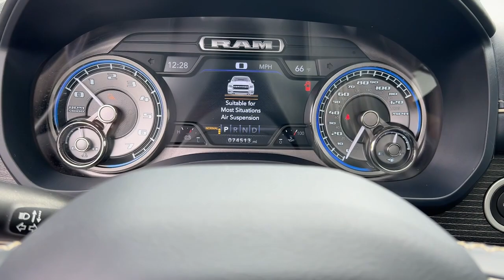2019 Ram 1500 Gainesville, Buford, Cumming, Dawsonville, Flowery Branch, GA 43158A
Ivory White Tri-Coat Pearlcoat Used 2019 Ram 1500 Limited available in Gainesville, Georgia at Jim Hardman Buick GMC. Servicing the  Buford, Cumming, Dawsonville, Flowery Branch, GA area.

Due to our amazing pricing please call before coming down to ensure the vehicle is still available! **NAVIGATION** **LEATHER** **22 WHEELS** **HEATED/AC SEATS** **BLUETOOTH** **BACK UP CAMERA** **CLEAN CARFAX** **APPLE CARPLAY** **PANORAMIC MOONROOF** **TOUCH SCREEN CONTROLS** 1500 Limited 4D Crew Cab HEMI 5.7L V8 Multi Displacement VVT 8-Speed Automatic 4WD Ivory White Tri-Coat Pearlcoat Indigo/Frost Leather 12 Touchscreen Display 1-Yr SiriusXM Guardian Trial Adaptive Cruise Control w/Stop & Go Adjustable pedals Advanced Brake Assist Apple CarPlay Disassociated Touchscreen Display Dome Dual LED Reading Lamp Dual-Pane Panoramic Sunroof Front Bucket Seats Full Speed Forward Collision Warning Plus Google Android Auto GPS Antenna Input GPS Navigation harman/kardon 19 Speaker Premium Sound HD Radio Heated front seats Heated rear seats Integrated Center Stack Radio Lane Keep Assist LED Dome/Reading Lamp Limited Level 1 Equipment Group Memory seat Navigation System No Satellite Coverage w/HI/AK/PR/VI/GU Parallel & Perp Park Assist w/Stop ParkView Rear Back-Up Camera Pedal memory Power driver seat Premium Leather Trimmed Bucket Seats Quick Order Package 25M Limited Radio: Uconnect 12 w/Navigation SiriusXM Satellite Radio SiriusXM Traffic Plus SiriusXM Travel Link SiriusXM w/360L USB Host Flip Ventilated Rear Seats Wheels: 22 x 9 Polish/Painted w/Inserts. Clean CARFAX. CARFAX One-Owner.Awards:* Motor Trend Automobiles of the year * NACTOY 2019 North American Truck of the Year * 2019 KBB.com 10 Best Road Trip Cars * 2019 KBB.com 10 Favorite New-for-2019 Cars * 2019 KBB.com Best Auto Tech AwardsGeorgias oldest Buick GMC dealer for over 35 years!
WHEELS: 22 X 9 POLISH/PAINTED W/INSERTS  -inc: Tires: 285/45R22XL BSW All Season,3.92 REAR AXLE RATIO,IVORY WHITE TRI-COAT PEARLCOAT,ENGINE: 5.7L V8 HEMI MDS VVT  -inc: Active Noise Control System  Heavy Duty Engine Cooling  GVWR: 7 100 lbs  Dual Rear Exhaust w/Bright Tips  Hemi Badge  220 Amp Alternator,LIMITED LEVEL 1 EQUIPMENT GROUP  -inc: harman/kardon 19 Speaker Premium Sound  Adaptive Cruise Control w/Stop & Go  Advanced Brake Assist  Parallel & Perp Park Assist w/Stop  Ventilated Rear Seats  Full Speed Forward Collision Warning Plus  Lane Keep Assist,QUICK ORDER PACKAGE 25M LIMITED  -inc: Engine: 5.7L V8 HEMI MDS VVT  Transmission: 8-Speed Automatic (8HP75),GVWR: 7 100 LBS,DUAL-PANE PANORAMIC SUNROOF  -inc: LED Dome/Reading Lamp  Dome Dual LED Reading Lamp,INDIGO/FROST  PREMIUM LEATHER TRIMMED BUCKET SEATS,TRANSMISSION: 8-SPEED AUTOMATIC (8HP75),TIRES: 285/45R22XL BSW ALL SEASON,TRAILER BRAKE CONTROL,ANTI-SPIN DIFFERENTIAL REAR AXLE,Four Wheel Drive,Tow Hitch,Air Suspension,Power Steering,Air Suspension,Air Suspension,ABS,4-Wheel Disc Brakes,Brake Assist,Lithium Ion Traction Battery,Aluminum Wheels,Tires - Front Performance,Tires - Rear Performance,Bed Liner,Conventional Spare Tire,Tow Hooks,Heated Mirrors,Power Mirror(s),Integrated Turn Signal Mirrors,Power Folding Mirrors,Rear Defrost,Privacy Glass,Intermittent Wipers,Variable Speed Intermittent Wipers,Rain Sensing Wipers,Running Boards/Side Steps,Power Retractable Running Boards,Power Door Locks,Fog Lamps,Daytime Running Lights,Automatic Headlights,LED Headlights,Automatic Highbeams,AM/FM Stereo,Navigation System,Satellite Radio,Bluetooth Connection,HD Radio,Requires Subscription,CD Player,Premium Sound System,Satellite Radio,MP3 Player,Steering Wheel Audio Controls,Auxiliary Audio Input,HD Radio,Requires Subscription,Premium Sound System,AM/FM Stereo,Satellite Radio,HD Radio,Requires Subscription,AM/FM Stereo,Satellite Radio,HD Radio,Requires Subscription,AM/FM Stereo,Satellite Radio,HD Radio,Requires Subscription,Power Driver Seat,Power Passenger Seat,Bucket Seats,Mirror Memory,Driver Adjustable Lumbar,Seat Memory,Heated Front Seat(s),Cooled Front Seat(s),Power Driver Seat,Driver Adjustable Lumbar,Power Passenger Seat,Passenger Adjustable Lumbar,Pass-Through Rear Seat,Heated Rear Seat(s),Rear Bench Seat,Adjustable Steering Wheel,Trip Computer,Power Windows,WiFi Hotspot,Leather Steering Wheel,Heated Steering Wheel,Keyless Entry,Power Door Locks,Keyless Entry,Power Door Locks,Keyless Start,Universal Garage Door Opener,Cruise Control,Climate Control,Multi-Zone A/C,A/C,Woodgrain Interior Trim,Leather Seats,Bucket Seats,Auto-Dimming Rearview Mirror,Driver Vanity Mirror,Passenger Vanity Mirror,Driver Illuminated Vanity Mirror,Passenger Illuminated Visor Mirror,Floor Mats,Mirror Memory